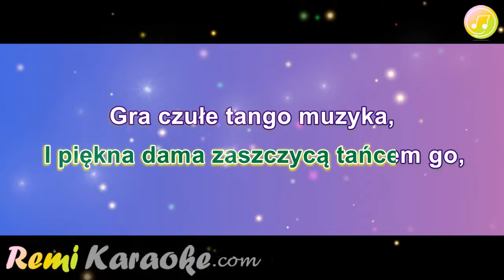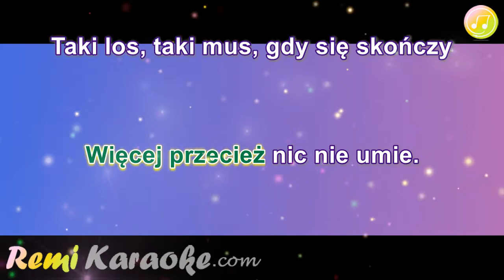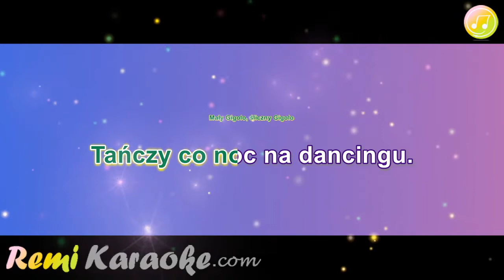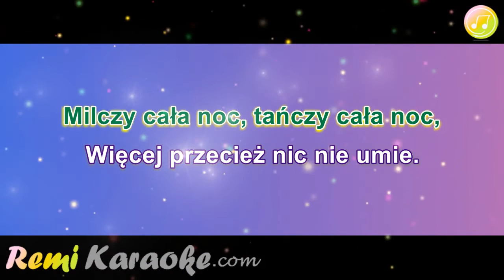Bohdan Łazuka - Mały Gigolo (karaoke - RemiKaraoke.com)